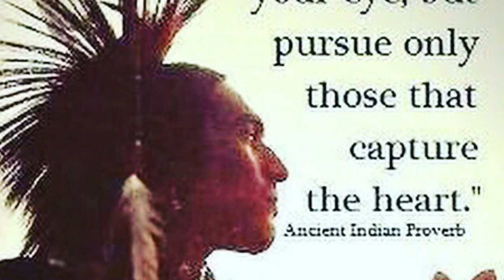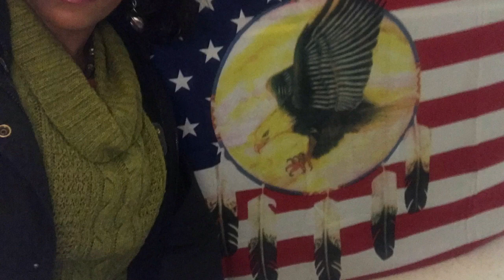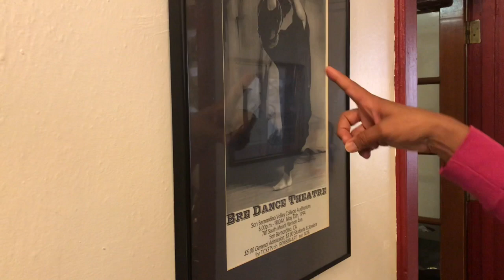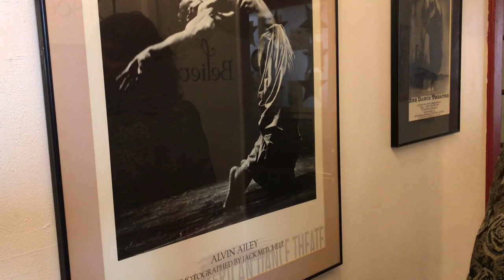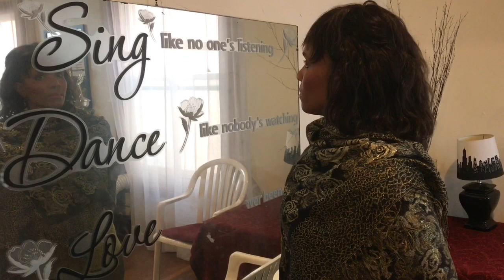Gifts and Callings Documentary by Danielle Hobbs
My vision for this documentary was to help people understand, what it looks like when one wakes up to their unique gifts and callings, and accepts to live their truth.  I interviewed many successful people that are successful for living their truth, whether in the Performing Arts, Community Leadership and Politics, and entrepreneurship.

My intention was to empower many to accept their gifts and callings, and encourage them to live their truth, no matter what it looks like to the outside world.   I believe this message is very timely, something that upholds having great character, and giving yourself permission to live your best narrative.  I am Gracious to share.
Dream it! Do it! Danigirl!
Danielle Hobbs

Thank you: Folake Kehinde, Misty Monroe, Clifford Breland, San Manuel Band of Mission Indians POW WOW, and the Indian Chief that told me, "Dance is healing and prayer."
Here's to your Gifts and Callings!